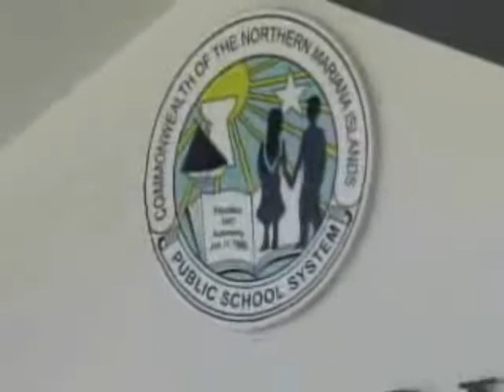CNMI Budget Fuzzy Math Regarding the Legislators' Discretionary Funds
The Legislators each currently get $78,000/year. in tackling the future budget they have increased that by $16,000 per member or $464,000 total.

Rather than looking at their current $78,000 per year and cutting out of that they went into the committee meeting and instead first raised that amount by $16,000 to make it $94,000 as a proposed allowance. After doing that they went into session and decide to cut (not really a cut) their new $94,000 proposed amount by $16,000. Arriving in the end back at the original and current amount of $78,000/year.

This tactic has allowed the legislators to spin the truth a bit and claim that they have decided to cut their discretionary (play) money and send those funds to other agencies. The truth is that they will still be getting the same amount that they received last year for their un-audited discretionary funds.